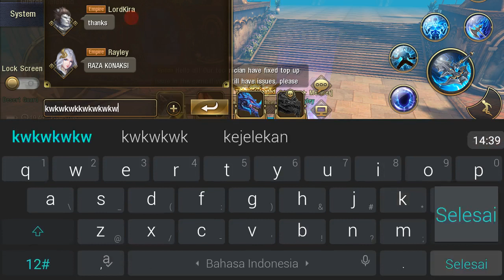Taichi Panda 3 Guild Wars Seru Banget and Funny Moments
Yoke first time guild wars seru baanget pak..
Ini kalo 8 guild yg wars pasti amazing banget dah